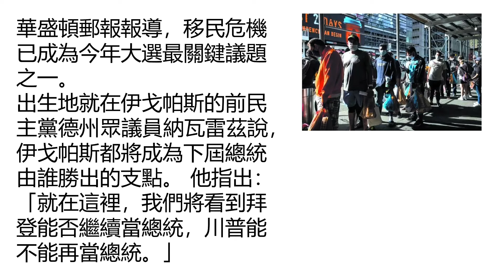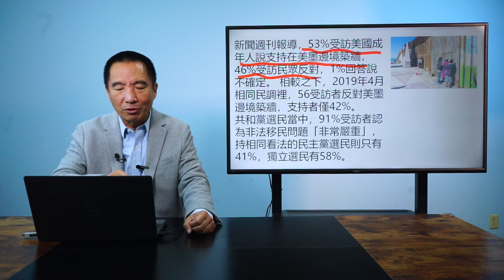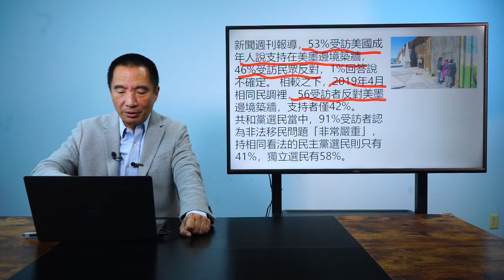司法追殺川普難度漸大，左派民調結果承認川普優勢｜天高海闊 20240301（可開啟字幕）｜美國總統大選｜非法移民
司法追殺川普難度漸大，左派民調結果承認川普優勢｜天高海闊  20240301（可開啟字幕）

⭐️⭐️⭐️相關新聞⭐️⭐️⭐️

最高法院下月將裁定 川普是否享總統豁免權

全美第3州 伊利諾州禁川普參加總統初選

拜登、川普同天訪美墨邊境 非法移民議題隔空交火拉選票

81歲拜登年度健檢 醫生稱仍適合履行職務、沒做認知測試